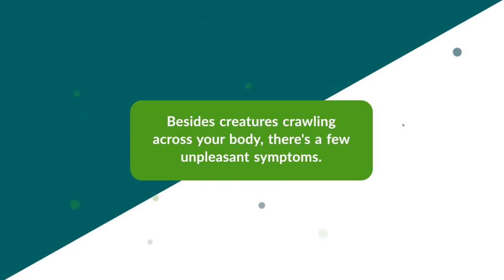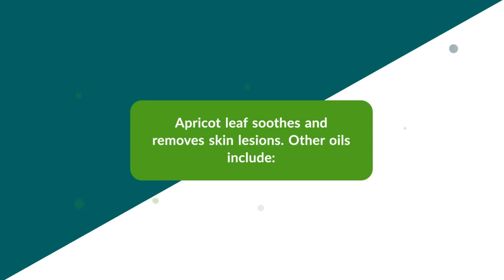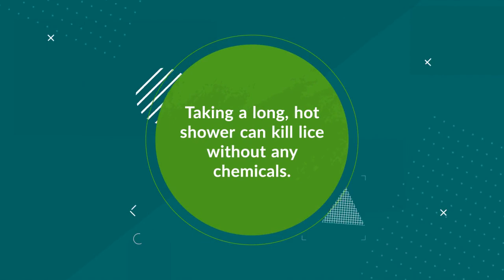Home Remedies for Body Lice (How to Get Rid of Lice)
For those who fear insects, a body lice infestation can be a nightmare. Besides having creatures crawling across your body, there's unpleasant symptoms: Itchy red bumps, rashes, and dark-hardened areas where lice inhabit.
If you're persistent, there are home remedies which can clear it up. Home remedies include: vinegar, essential oils, showering and other tips.

First, how does vinegar help?

After 1 application of vinegar it can help clear rashes and stop itching. Since rashes spread by itching, vinegar is a great home remedy. It can also help clean the infected area but may sting. Vinegar will form a protective coat over the rash, preventing growth.

What about essential oils for body lice?

Thankfully, there's plants which are toxic to body lice, but safe for humans. Essential oils are compounds extracted from plants and which benefit humans. Drumstick leaf and sesame oil can kill lice while disinfecting your skin. Apply a few drops, moisturize onto affected area, every day for 2 weeks. Tea tree oil has similar effects and may be more common than other oils. Apricot leaf soothes and removes skin lesions.

How does a shower help louse?

Practicing full-body hygiene can ward off a body lice infestation. Most lice and parasites are highly sensitive to temperature fluctuations. Taking a long, hot shower can kill lice without any chemicals.

What are some other helpful tips?

Your priority should be to avoid contact with anyone who has lice. Do not share any clothing, furniture, public objects or equipment. Until the lice is completely removed it will have the opportunity to spread. Be sure to wash your clothing and bedding in hot water at 130 degrees. Once the infestation is under control, remain clean so the lice won't spread. Maintaining a high standard of hygiene is the most reliable way to control it.

If home remedies do not work for you, consult your doctor. You may need a prescription or over-the-counter pediculicides.